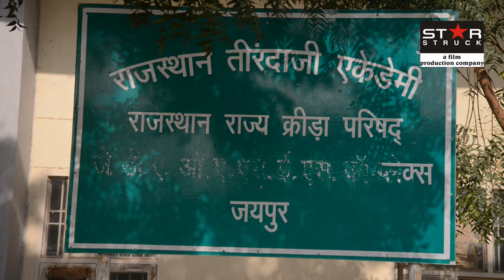SHOOTING RANGE with great infrastructure | Archery | Trap & Skeet | Vlog by Rahul Sood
JAGATPURA JDA SHOOTING RANGE in Jaipur was set up in 2010 & is a paradise for those who want to take it as a sport. It is well maintained & has a very good infrastructure.

Vlog by Rahul Sood
copyright @ star struck